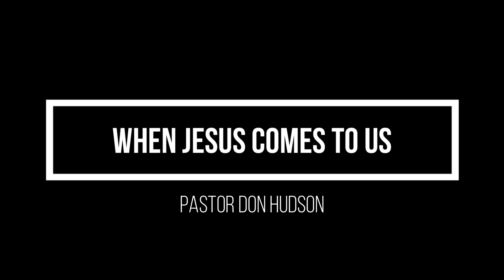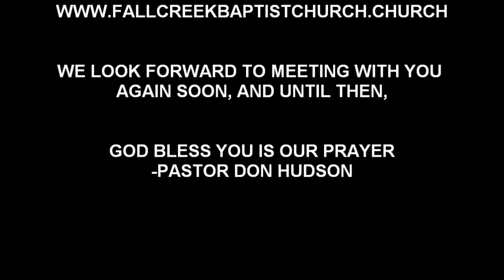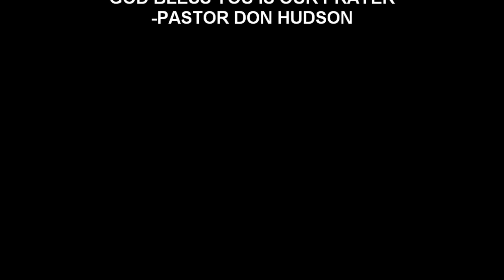When Jesus Comes To Us | Pastor Don Hudson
Text: Mark 16:9
Title: When Jesus Comes To Us
Date: 10/08/2023

This video contains only the Sermon and Singing portion of a live service at the Church. It was originally aired on Facebook Live. For the full content of this particular service, please visit the Fall Creek Baptist Church – Jonesville, NC Facebook page: